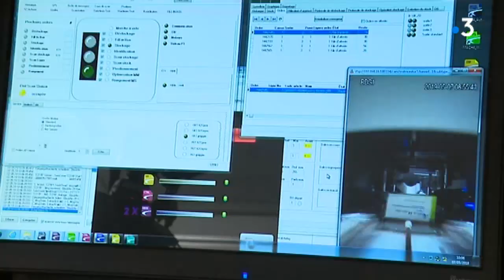Le CHU de Grenoble s’équipe d’un tout nouveau robot pour sa pharmacie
Ce mardi 7 mai 2019, le Centre Hospitalier Universitaire Grenoble Alpes a inauguré un tout nouveau robot. Il permet une délivrance globalisée et automatisée des médicaments et une gestion informatique des stocks beaucoup plus précise.

Intervenants : Docteur Prudence Gibert, Pharmacien responsable dispensation - Docteur Etienne Brudieu, Pharmacien responsable UM médicaments - Docteur Etienne Brudieu, Pharmacien responsable UM médicaments

Reportage : Daniel Despin, Didier Albrand, Philippe Caillat

Retrouvez-nous sur :
Notre site web